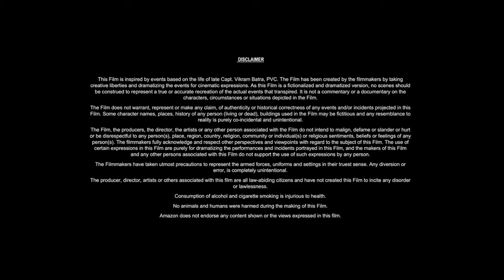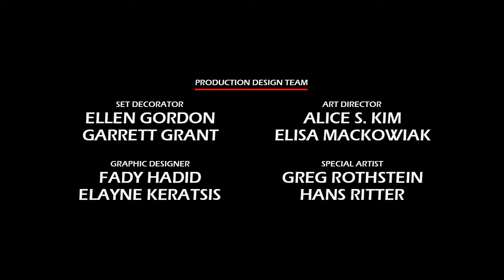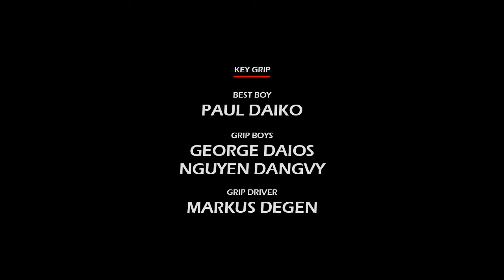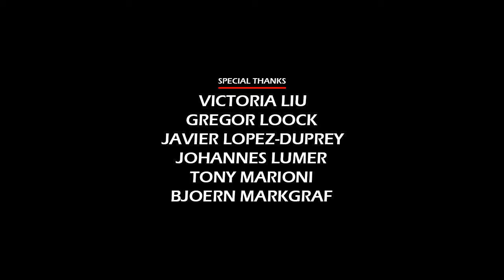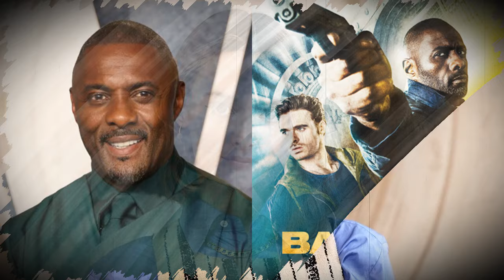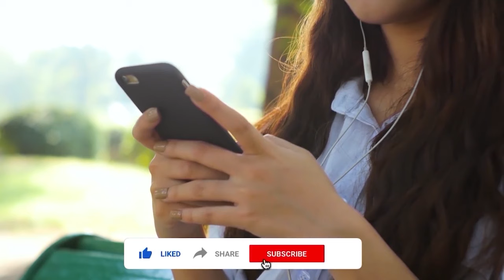Bastille Day (2016) Movie || Idris Elba, Richard Madden, Charlotte Le Bon || Review and Facts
In this video we have talked about action thriller film Bastille Day (2016). What is this movie and where can you watch Bastille Day 2016 movie? It has been talked about. All interesting facts about Bastille Day movie are told in this video and the Bastille Day full movie HD version is also given information about which OTT platform or satellite channel you will get to watch it officially. Also, we have talked in detail with about the technical department, music department, pre-production, filming and post-production of Idris Elba Bastille Day movie. How much was the Bastille Day full movie budget? and how much the movie Box Office Collection has also been updated. We have also discussed the story of this film and a small review of the story of Bastille Day full movie in english has also been given. Apart from this movie facts, story line, star cast, Bastille Day full movie Idris Elba & other actors performance and which character has played what role? All of these have been discussed.

Movie Credits!
Directed by: James Watkins
Written by: James Watkins, Andrew Baldwin
Produced by: Bard Dorros, Fabrice Gianfermi
Starring: Idris Elba, Richard Madden, Charlotte Le Bon
Production Company: Anonymous Content, Vendôme Pictures
Distributed by: StudioCanal, High Top Releasing
Release Date: 22 April 2016